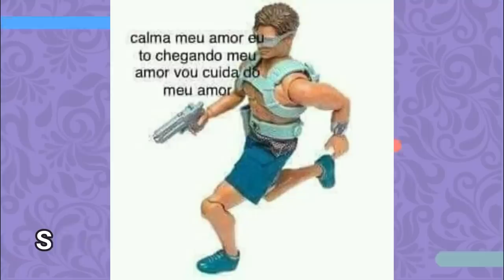DESAFIAMOS IDOLS COREANOS A FALAR MEMES BR (FT SPECTRUM)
Hoje o video vai ser com o grupo: SPECTRUM!
Esses maravilhosos estão de turne pelo Brasil e vocês PRECISAM conhecer eles!
Hoje preparamos uma brincadeira super legal onde eles tinham que repetir MEMES BR! Vem com a gente que vocês vao amar

Quem somos?